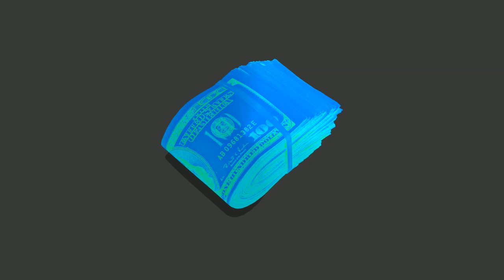[FREE] Juice Wrld Type Beat "Nose Ring" - Prod.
152BPM

Emin